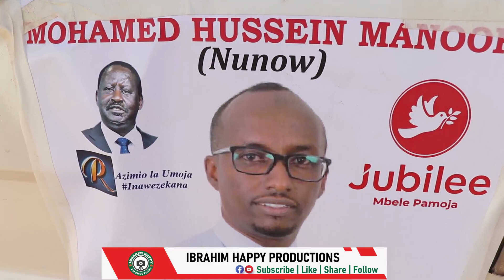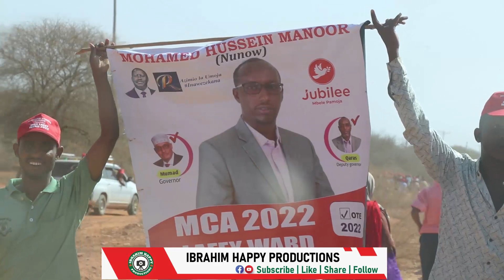Musharaxa Ugu Cad Cad Kursiga MCA-ga Lafey, 2022 Halkaan Ka Daawo